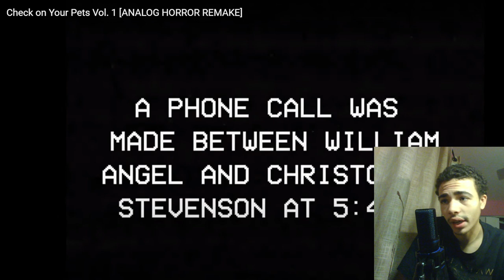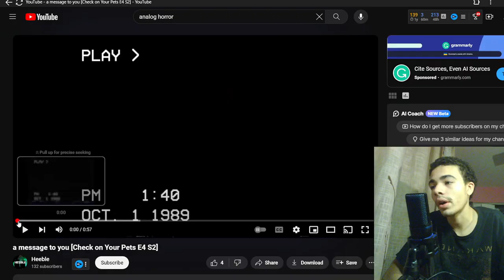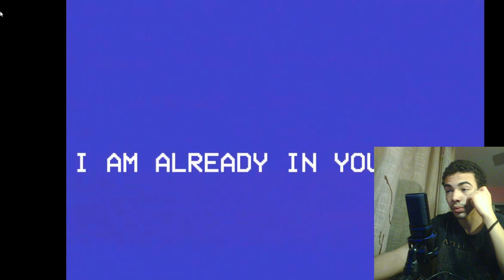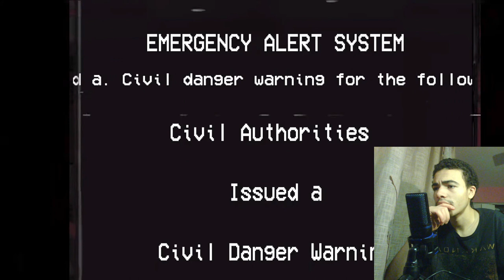Reacting to - Check on Your Pets ANALOG HORROR REMAKE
@hblesc these people are so creative. It was supposed to be just the one film but I decided to watch all them. Hopefully they make more in the future.